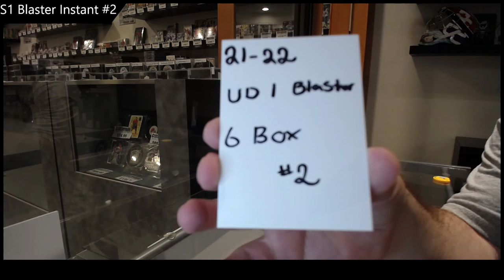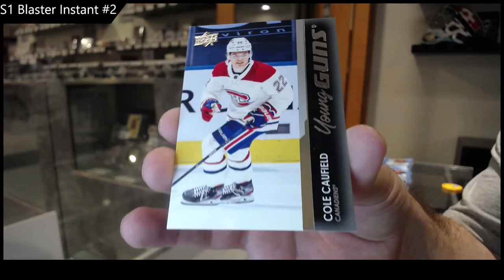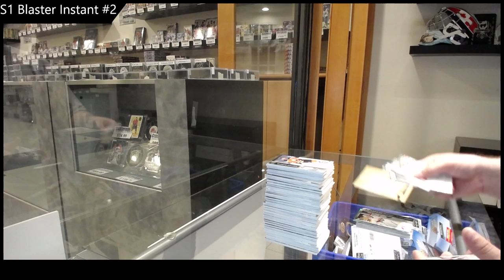21-22 Upper Deck Series 1 Hockey 6 Box Blaster Break- C&C GB #17,304